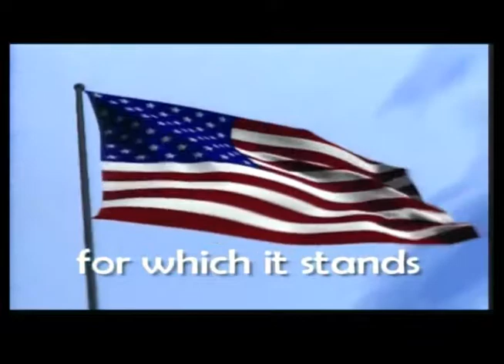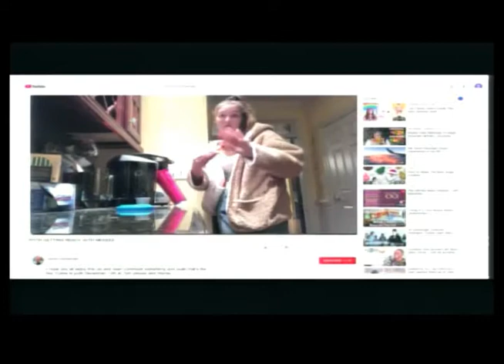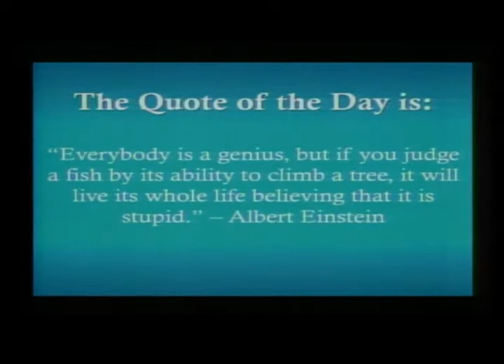Patriot TV News Wednesday, December 13th, 2018